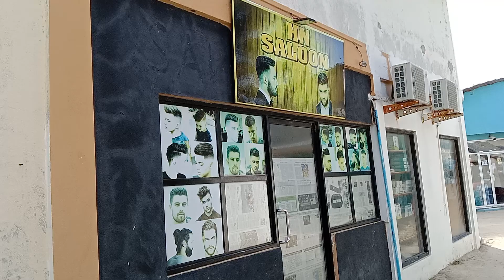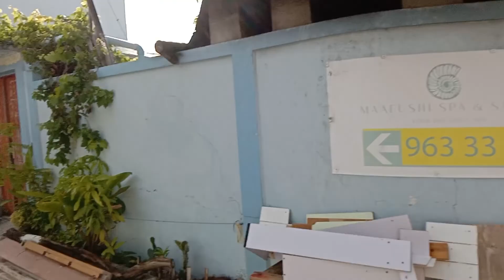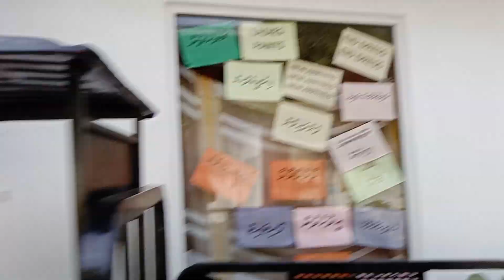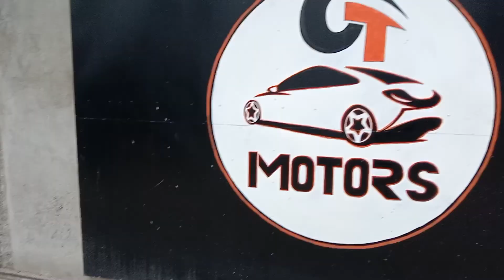Maldives.Maafushi vlog in sides details and information video (@M Sharafat Car Reviews pk)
Maldives.Maafushi vlog in sides details and information video (@M Sharafat Car Reviews pk)maldives

love you all bro sis and families 💗💗💗